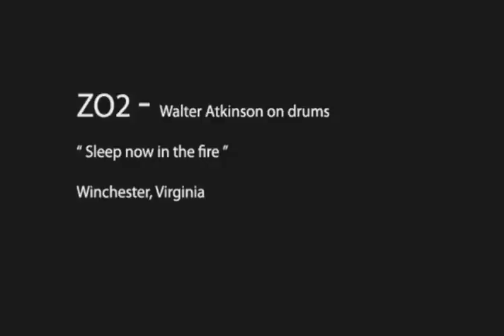ZO2 - "Sleep now in the fire" Walter Atkinson on drums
ZO2 performing in Winchester, Virginia. Oct. 13, 2012. Mooserock 2012. A reunion show as these dudes were CO2 12 years ago. Walter is the original drummer. They rehearsed a couple times and then let it rip. Virginia rocks!!